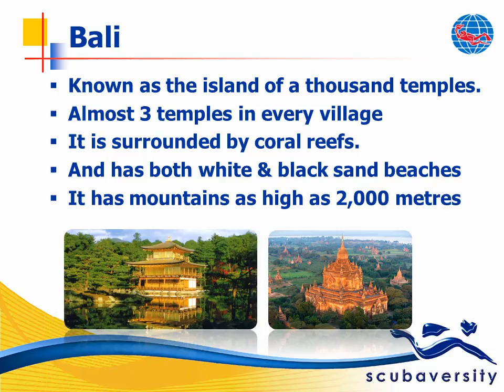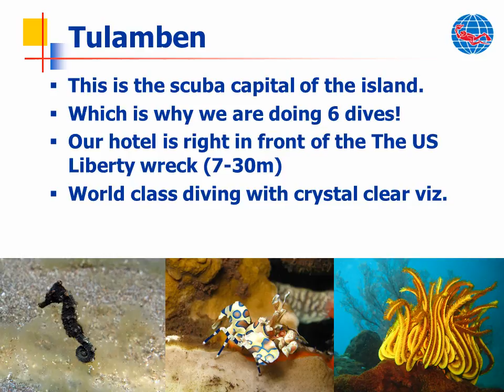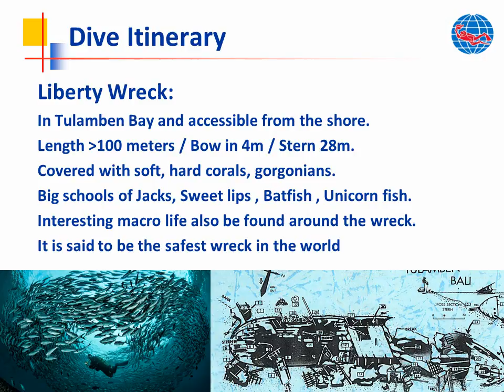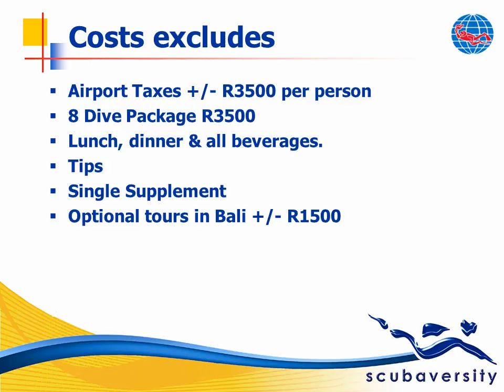Bali 2018 Video Presentation